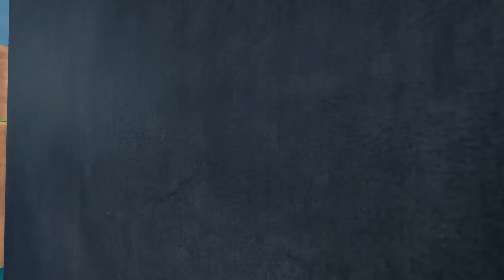ASMR: REFUNCT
Hi! Welcome to REFUNCT

This is a cool little game I found on steam which cost me the grand total of 65p (less than a dollar!)

It is short and this is the whole playthrough!